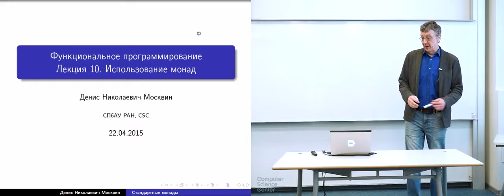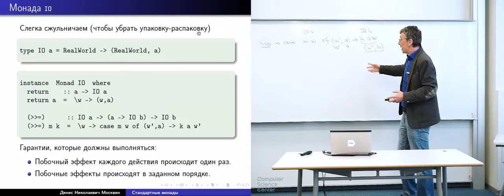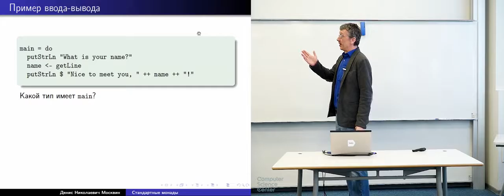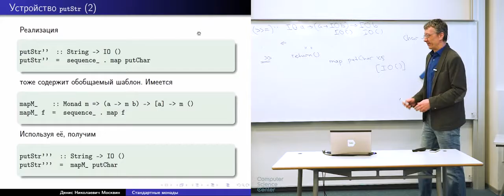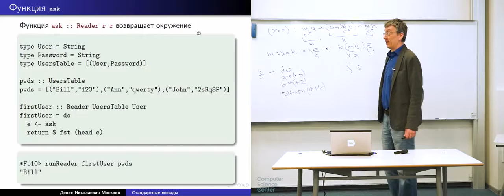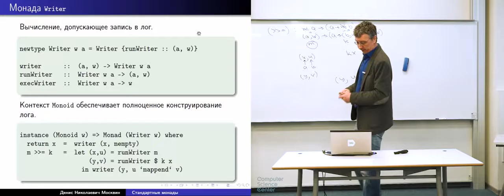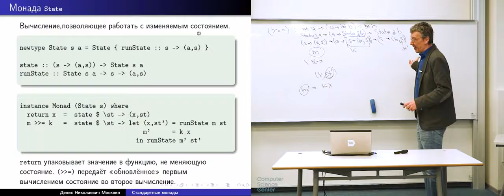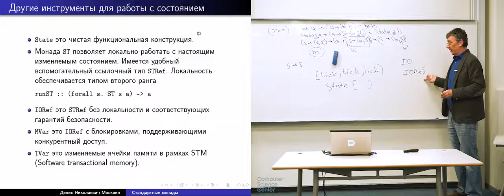10 Использование монад